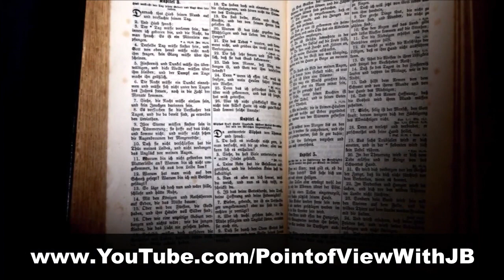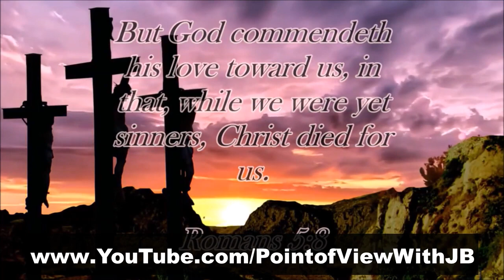Did the James Webb Space Telescope Disprove the Big Bang? - Dr. Danny Faulkner Interview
Do recent images from the James Webb Space Telescope prove that the Big Bang is false? What do they prove about young earth creation? If the universe is only 6,000 years old, why can we see light from stars billions of light-years away?

For more "Point of View" episodes applying the Biblical worldview to current events, check out the Point of View YouTube channel: